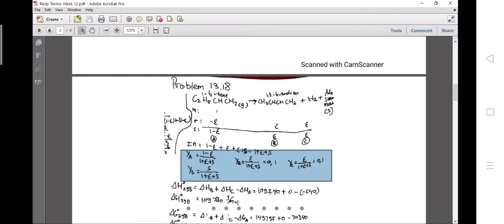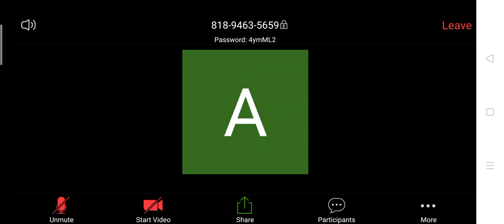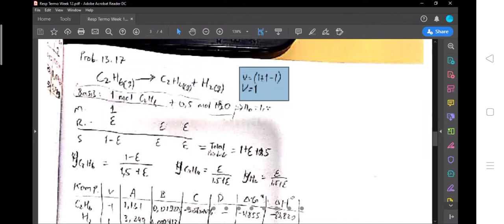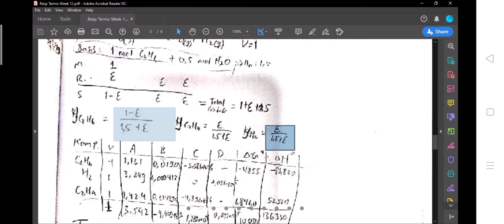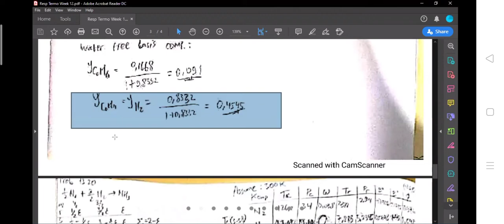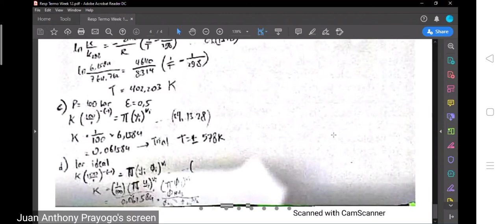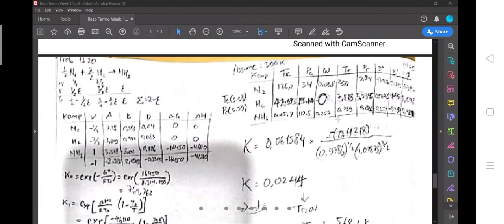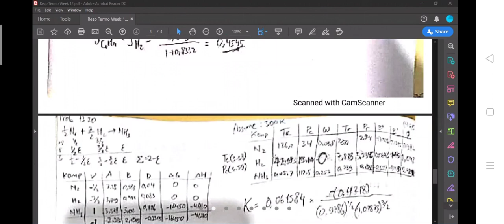Termodinamika Minggu ke 12 (Responsi)